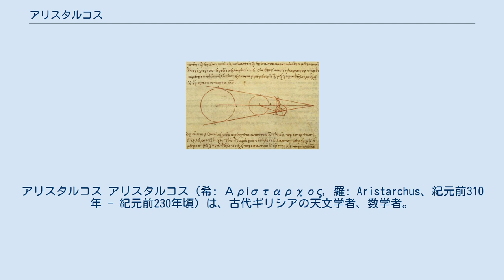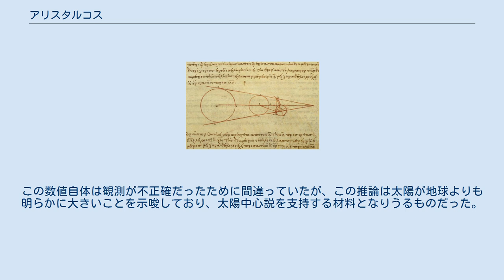アリスタルコス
アリスタルコス アリスタルコス（希: Αρίσταρχος, 羅: Aristarchus、紀元前310年 - 紀元前230年頃）は、古代ギリシアの天文学者、数学者。
ギリシャのサモス島に生まれた。
同名の人物と区別するために、サモスのアリスタルコス（希: Αρίσταρχος ὁ Σάμιος, 羅: Aristarchus Samius, 英: Aristarchus of Samos）と呼ばれることも多い。
 宇宙の中心には地球ではなく太陽が位置しているという太陽中心説を最初に唱えた（このため彼は「古代のコペルニクス」と呼ばれることもある）。
彼の天文学の学説は広く受け入れられることはなく、ずっとアリストテレスやプトレマイオスの説が支配的だったが、約2,000年後にコペルニクスが再び太陽中心説（地動説）を唱え、発展することとなった。
 現代に残っているアリスタルコスの唯一の著作である Περί μεγεθών και αποστημάτων Ηλίου και Σελήνης （『太陽と月の大きさと距離について』）は地球中心説（天動説）の世界観に基づくものである。
しかし、記録に残されている引用句を通じて、アリスタルコスがこれに代わる太陽中心説の仮説を提唱した別の書物を著していたことが明らかになっている。
パッポスの論文集「小天文学」に収録されている。
10世紀ごろにアラビア語に翻訳されており、15世紀ごろにラテン語訳が刊行された。
ギリシア語のテキストは1700年ごろに出版された。
1800年ごろにフランス語訳およびドイツ語訳が出版された。
アルキメデスは小文 Ψαμμίτης（「砂粒を数えるもの」）の中で以下のように書いている。
 ゲロン王陛下は、『宇宙』という語は多くの天文学者によって、地球の中心をその中心とし、太陽の中心と地球の中心を結ぶ直線をその半径とする球に対して付けられた名称であることをご存知でしょう。
この説明は、陛下が天文学者たちからお聞きになったのと同様、一般によく知られております。
しかしアリスタルコスはある本の中で、いくつかの仮定から導かれる帰結として、宇宙は先ほど述べました「宇宙」よりも何倍も大きいとの仮説を提唱しております。
彼の仮説によれば、恒星と太陽は不動で、地球は太陽の周囲のある円周上を回転し、太陽はその軌道の中ほどに位置します。
恒星天球の中心は太陽とほぼ同じ位置にあり、その大きさは非常に大きく、地球が回転するという円の大きさと恒星までの距離の比は、恒星天球の中心までの距離と天球表面までの距離の比に等しくなると言います。
 アリスタルコスはこのように、恒星はほぼ無限に遠い距離にあると考えていた。
彼はまたこのことが、恒星に視差（地球が太陽の周囲を公転することで恒星の見かけの位置が変化する現象）が見られない理由であると考えた。
実際、恒星までの距離は古代に考えられていたよりもはるかに大きいため、恒星の視差は望遠鏡を使わなければ検出することができない。
しかし地球中心説はより単純な仮定に基づいており、視差が観測されない理由についても（地球が不動だから、という）より明確な説明を与える。
このため、太陽中心説に対する反発は非常に強いものとなった。
例として、プルタルコスは Περί του εμφαινομένου προσώπου τω κύκλω της σελήνης の中で以下のように書いている。
 （アリスタルコスと同時代のストア派哲学者クレアンテスは、）ギリシャ市民には、宇宙の中心（地球）を動かし、…天が不動である一方で、地球は自らの軸の周りを自転すると同時に傾いた円の上を周回する、などと想像した不敬の罪でサモスのアリスタルコスを告発する義務がある、と考えた。
 アリスタルコスの『太陽と月の距離と大きさについて』の写本（10世紀頃） アリスタルコスは月食の際に月が地球の影の中を通過する様子を観測した。
彼はこの観測から、地球の直径は月の直径の約3倍であると見積もった。
地球の外周を（現代のメートル法で）約42,000kmであると求めたエラトステネスは、このことから月の外周を約14,000kmであると結論した。
実際の月の外周は約10,916kmである。
 アリスタルコスは、月が上弦または下弦の時には太陽と月と地球がほぼ直角三角形...